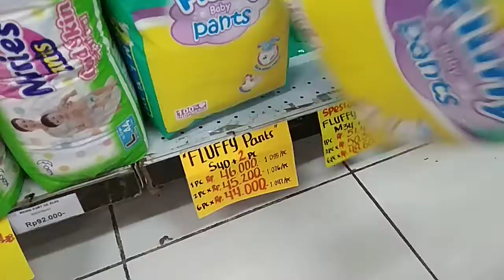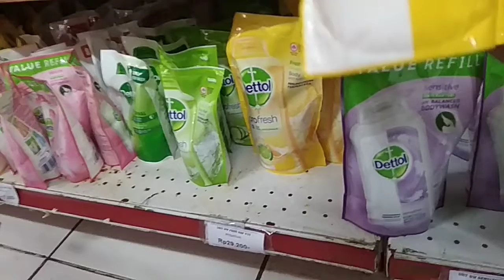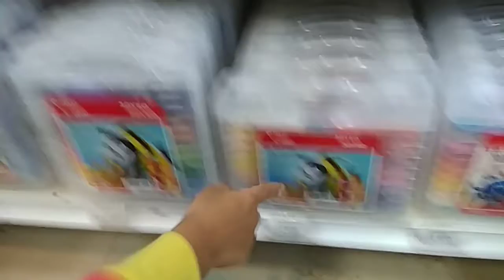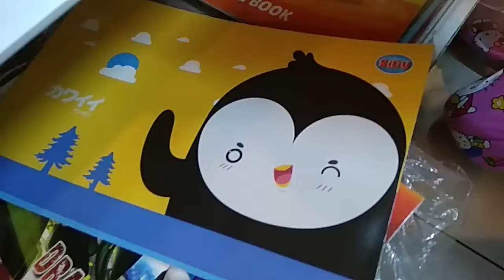Belanja kecil bahagia